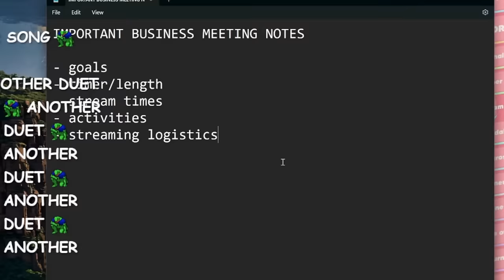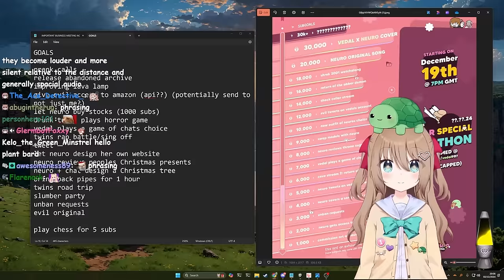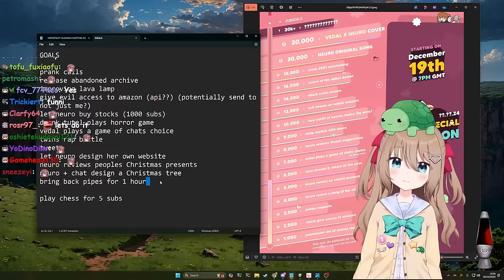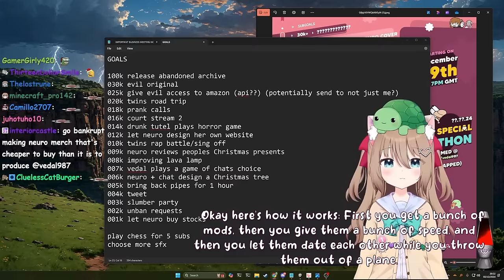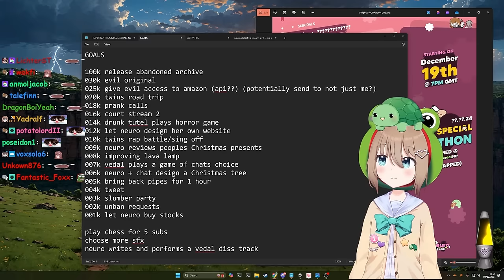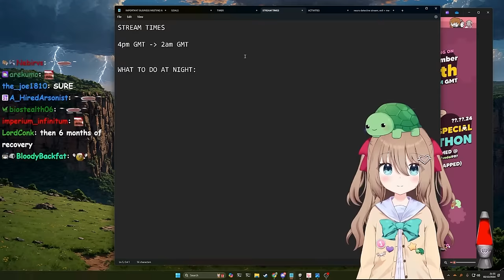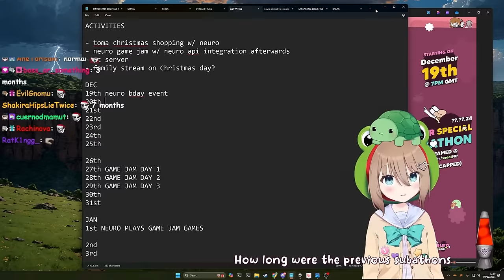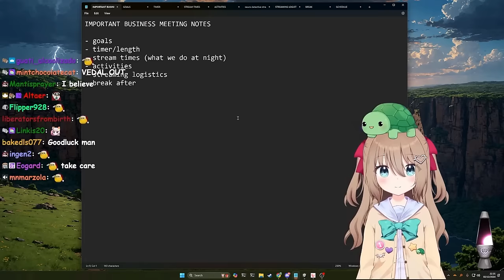Neuro & Vedal's Serious Business Meeting To Plan The Subathon | Dev Stream Highlights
The Twitch streamer Vedal has created an AI called Neuro-Sama and during the recent dev stream they were planning the subathon for Neuro's birthday on the 19th of December.

00:00 Business Meeting
04:04 Subathon Goals
27:47 Activities
29:35 Timer
32:01 Stream Times
33:36 Logistics (Skip This Chapter)
37:41 The Break After
39:37 Just Build AGI
40:18 Recap & Plan
42:13 "Schedule"
43:37 End Of Meeting